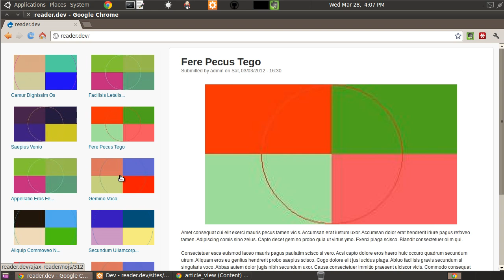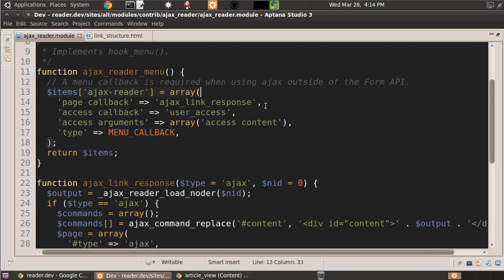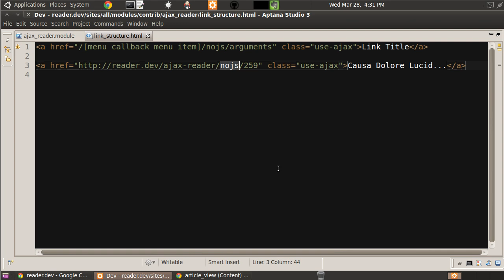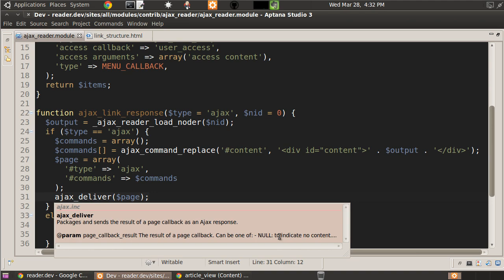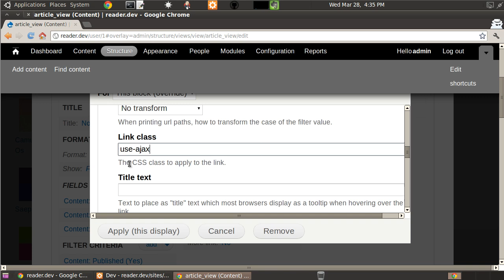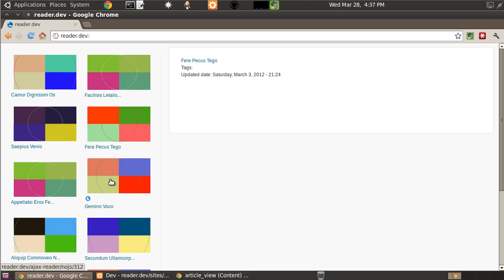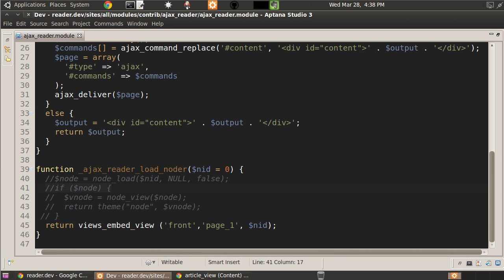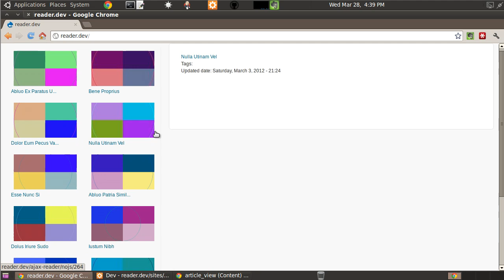How to use Drupal 7's built-in Ajax Framework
## WHAT

I've built a little Ajax-driven article reader to show you how the Drupal Ajax framework works. This is just a simple use-case.

## HOW

For this Ajax reader demo I've written a small module and given it the name of, "Ajax Reader."  In the screencast I deconstruct the code for you function by function.